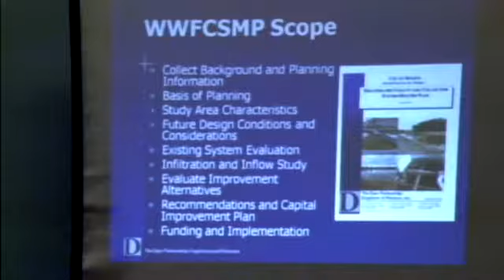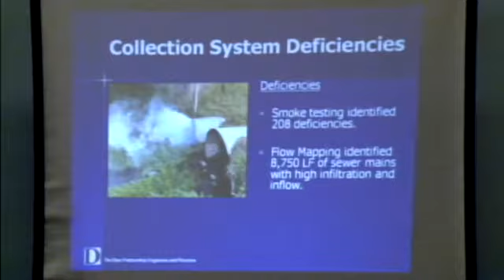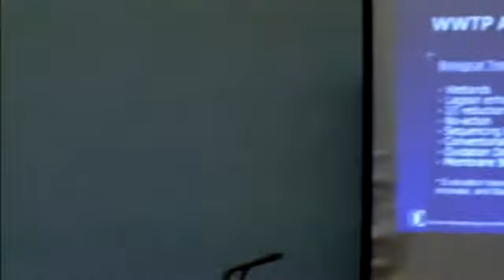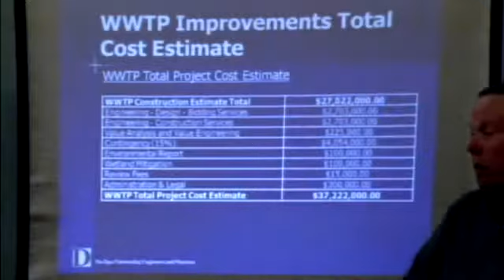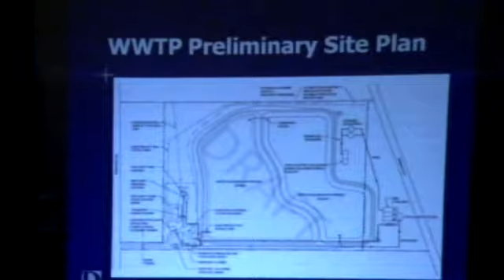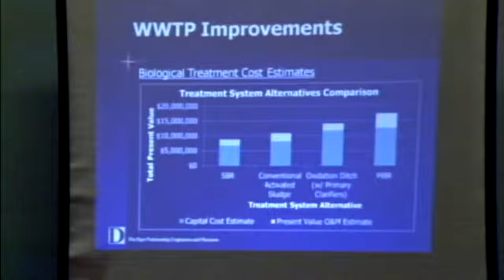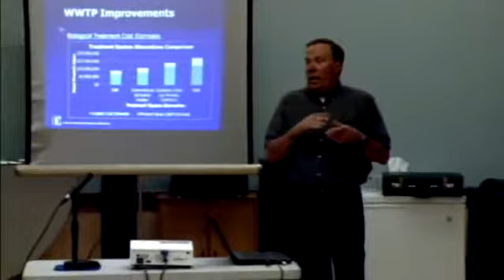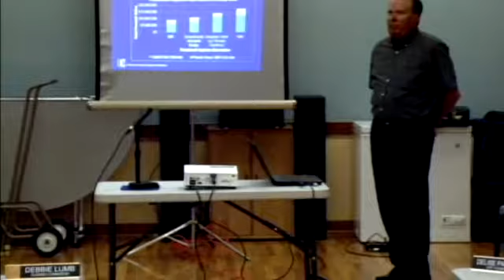Molalla WFCSMP Joint Work Session Meeting 5 - 30 - 2018